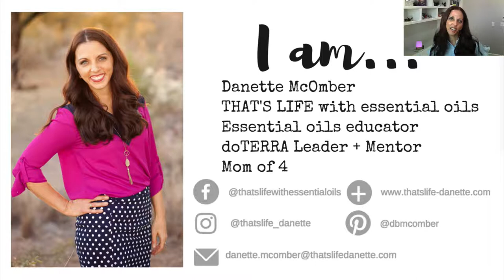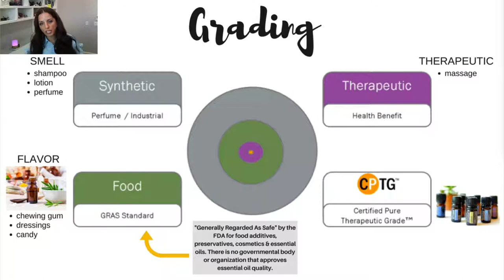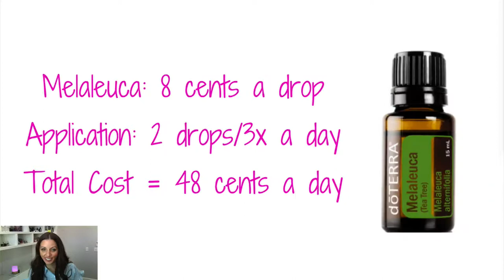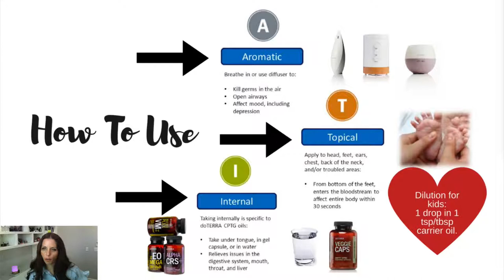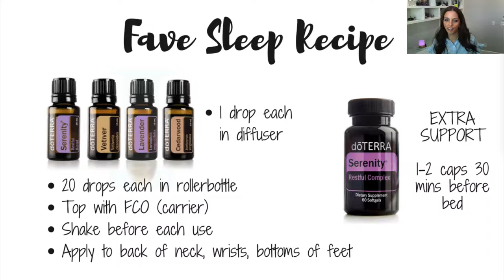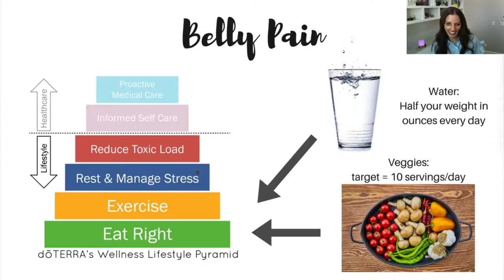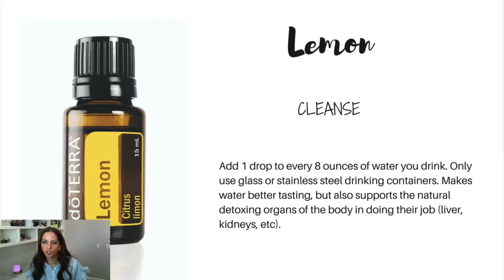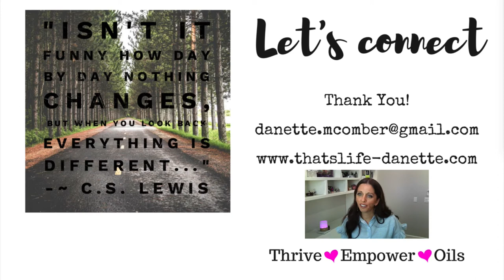Essential Oils for Sleep, Stress, & Belly Pain Support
Learn how to use essential oils to help support sleep, stress / emotions, and belly / gastrointestinal discomfort.